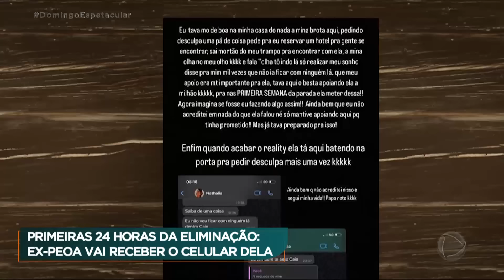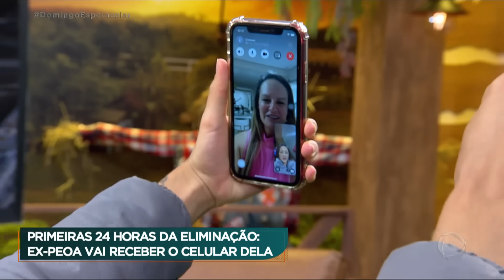A Fazenda – 24 Horas da Eliminação: Nathalia Valente faz primeira ligação após sair do confinamento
Começou a temporada de eliminações em A Fazenda, uma edição que está para lá de especial em comemoração aos 70 anos da Record TV. A partir de hoje, o Domingo Espetacular vai acompanhar com exclusividade as primeiras 24 horas do eliminado de A Fazenda 15. Nesta semana, já colamos na primeira eliminada: Nathalia Valente. A ex-peoa desabafou depois de ter apenas 5% dos votos para ficar no programa e recebeu o celular de volta na frente das câmeras. Para quem será que foi a primeira ligação de Nathalia Valente? Veja!